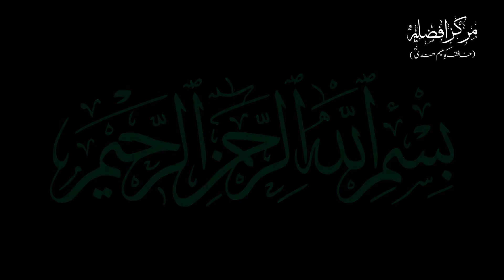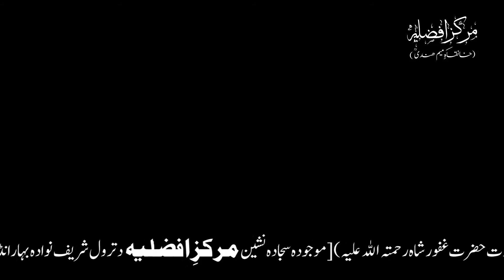Ishq aur Husn | Ek Marfati Nazm | By Meraj Afzaly | Nazm Sarkar e MeemHindi (r.a)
Taaleemi Nashist
Dated on:- 3rd May 2021
At:- Nawada (Bihar)
India.

THANKS